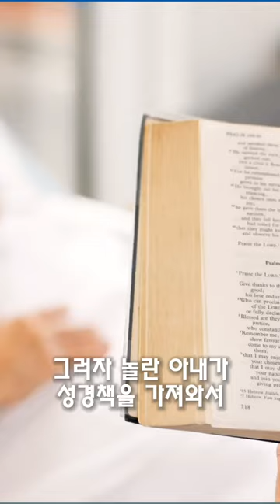나태주 시인 장자로서 제사를 거부하다